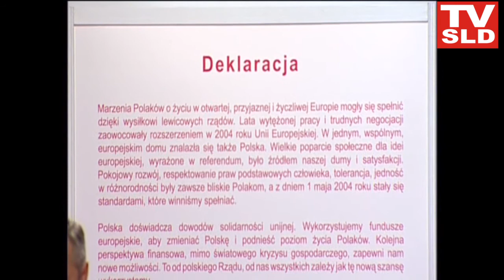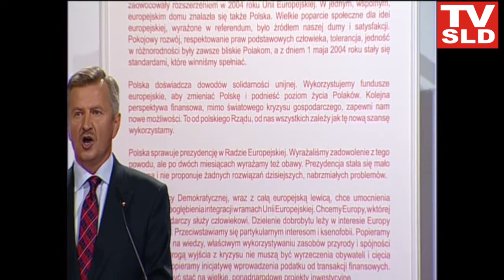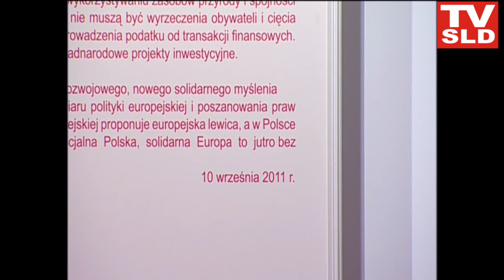TVSLD : Europejska konwencja wyborcza SLD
SLD jest za wejściem Polski do strefy euro. - Więcej Europy a nie mniej - mówił były prezydent Aleksander Kwaśniewski na konwencji wyborczej SLD jaka odbyła się w sobote 10 września br. Zdaniem Leszka Millera, "Donald Tusk i Jarosław Kaczyński, jak Paweł i Gaweł, razem stoją w jednym, nieeuropejskim domku". - To prawda, że w europejskiej debacie Donald Tusk różni się od Jarosława Kaczyńskiego, ale głównie krojem garnituru, bo nie jego zawartością - powiedział b.premier. - Zaprośmy Europę do Polski - przekonywał szef SLD Grzegorz Napieralski. Jak mówił, trzeba wprowadzić standardy europejskie w naszym kraju.